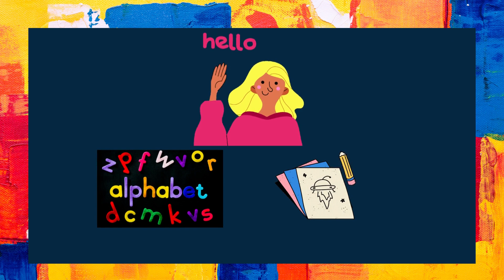AaBbCcDd, alphabets, upper and lowercase alphabets, kids learning video, alphabets for toddlers,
here are the both the capital and small letter alphabets that will help your kids in learning and memorizing these 26 alphabets. hope this video will make your way easy and your kids will learn and recognize the alphabets(uppercase and lowercase) easily with the colorful pictures and music as well.